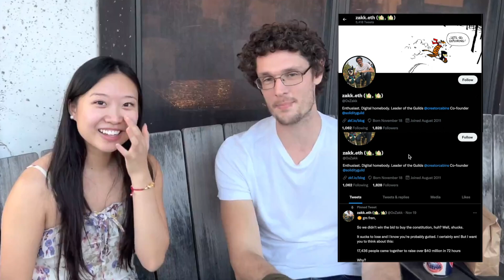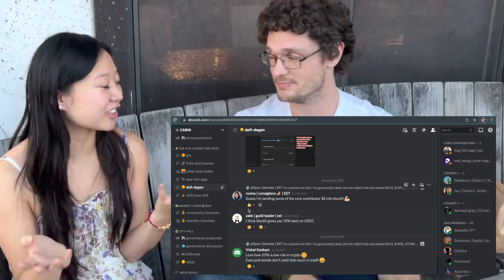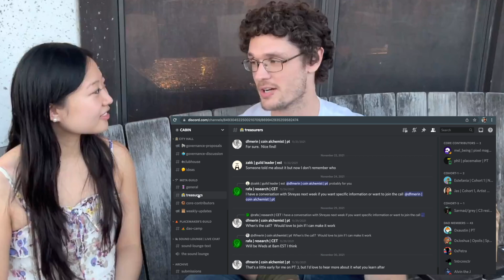crypto vlog 04: emma chamberlain & crypto DAOs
for the emma chamberlain fans. and those curious about DAOs. and crypto happy hours in austin.

i like to get my crypto info from multiple different angles, and here's a nice chill chitchat about some easier crypto-related concepts + exploring austin. watching these vlogs can help direct you to the next vid, an actual deep dive of the crypto concepts i'm learning about.

also, i find some things a lot easier to learn when there's things I relate to, in this case it's spending a lovely day with a friend out of town and learning about my favorite topic with some really beautiful views. let me know if there's place is austin you want me to show or concepts you want me to talk about super casually & easily.

super excited to do vlogs more because they can introduce crypto concepts more gently :) it's important to me that you understand and feel confident learning more.

If you want to understand and see crypto changing the world for people like you and me, watch this video with your family and friends (you don't even need to understand crypto to enjoy this)!

Posting weekly. Turn push notifications on! Share this with at least one friend to have a discussion buddy :)

Aʙᴏᴜᴛ ᴍᴇ:
Did not go to college and headed straight into tech instead. Dove into crypto winter 2020 and haven't looked back since. I talk about crypto, tech, startups, macro trends, and alternative paths to college.

😎  See you all in my next one  😎

🔗  Places & Links:
* Places I explored here:
(happy hour for creator cabins)

💡  Aʟʟ ᴛʜᴇ Lɪɴᴋs -
(for a more beginner-friendly videos)
📸  Iɴsᴛᴀɢʀᴀᴍ -

not financial nor legal advice.